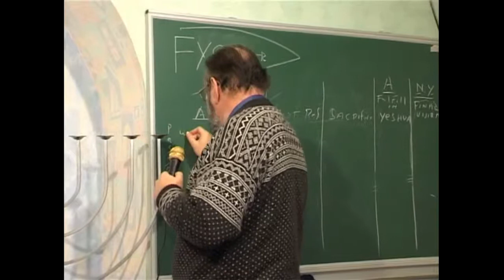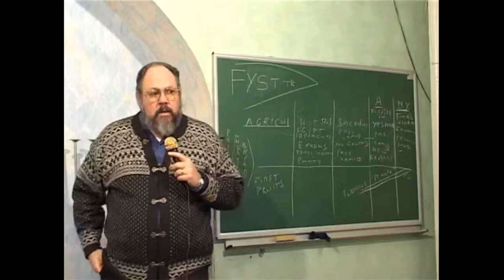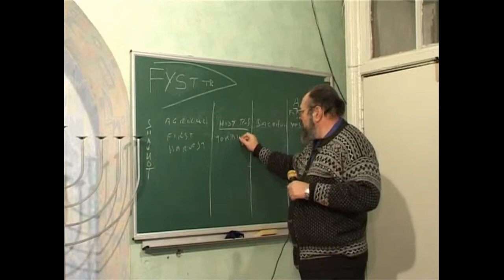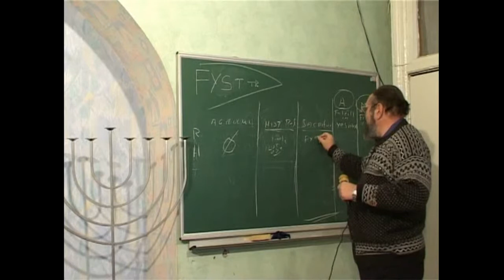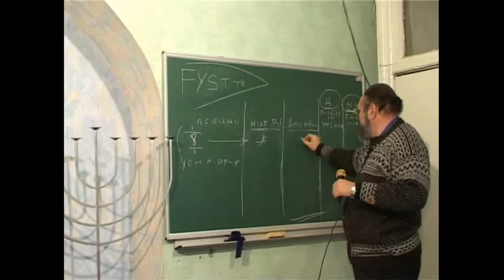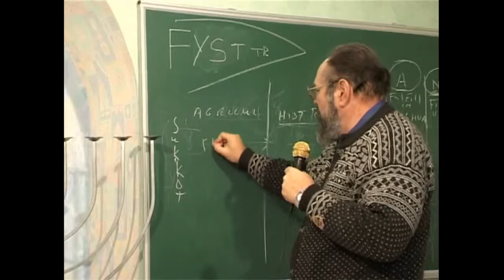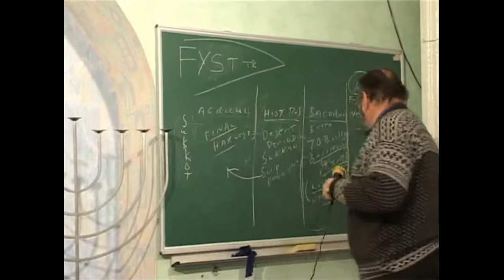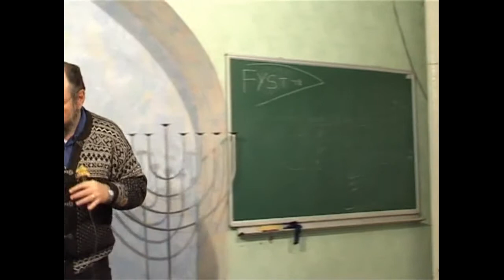МЕБИ Даниил Джастер "Тора, и ее применение в Новом Завете" Урок 16